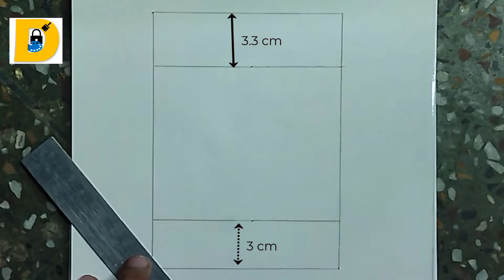How to make the Cute MASK GIRL | Simple and Easy way to make a mask girl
1. Mask Girl
2. Safety Girl wearing Mask